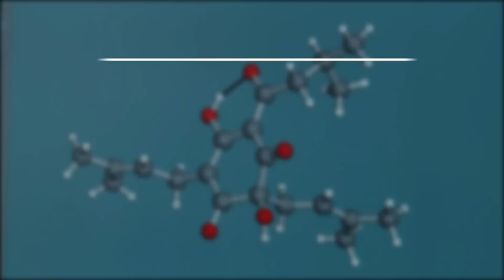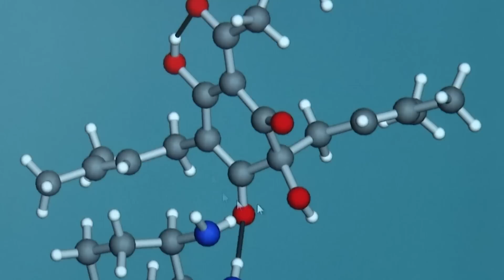Cheers to your Health!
Some ingredients in beer could have health benefits.